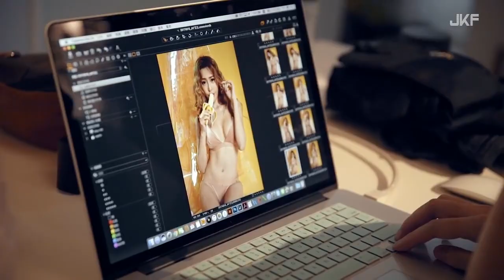JKF 10月號 JKFLADY 黃艾比